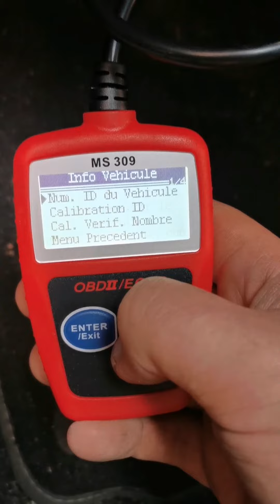TEST OUTIL DIAGNOSTIQUE OBD VENDU PAR E.LECLERC PAS OUF !!!